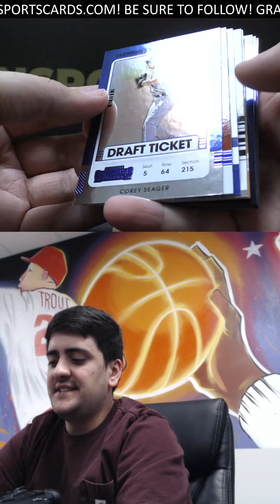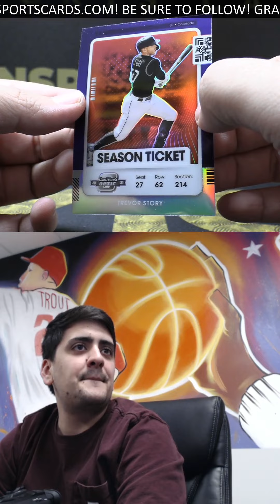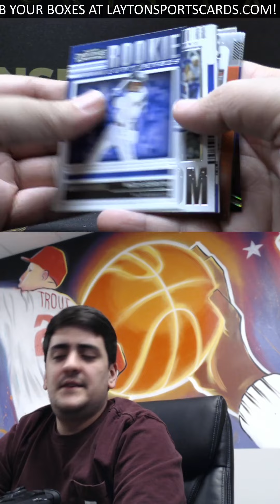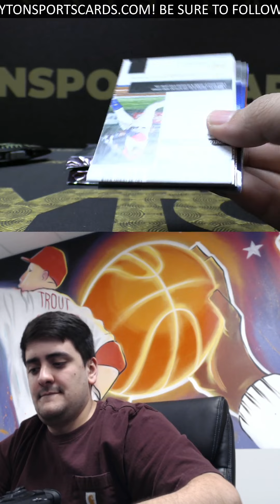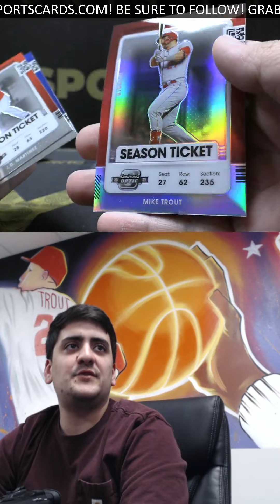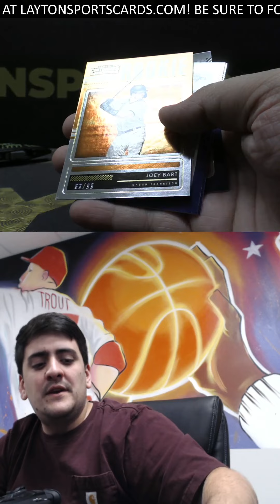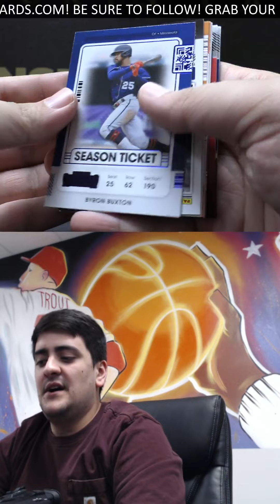1 Box of 2021 Contenders Baseball For Brandon C